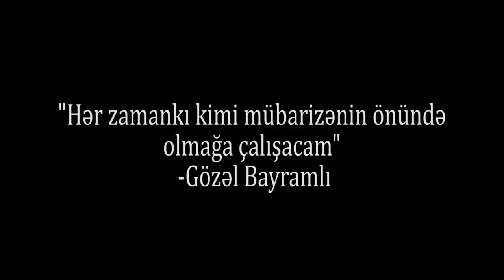"Mübarizəmi davam etdirəcəm"-Gözəl Bayramlı Azadlıqda